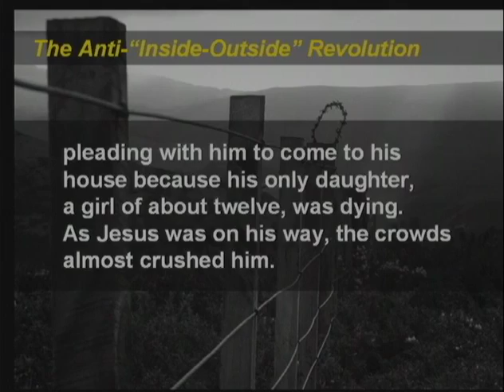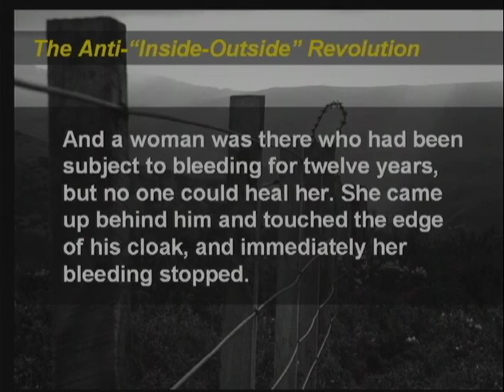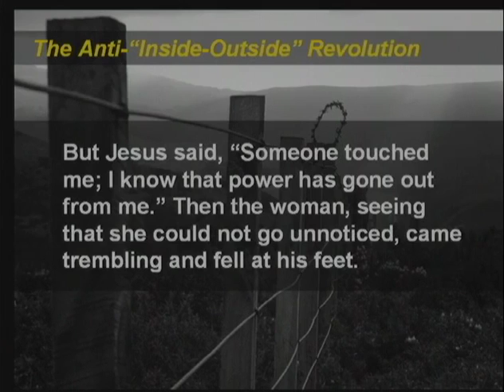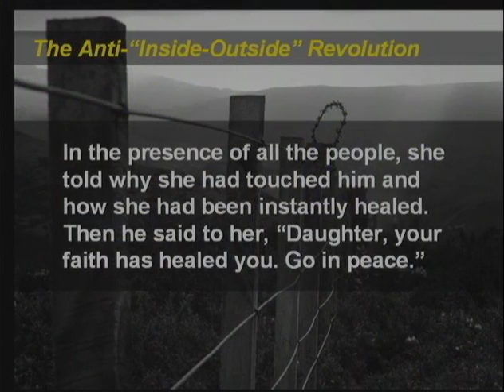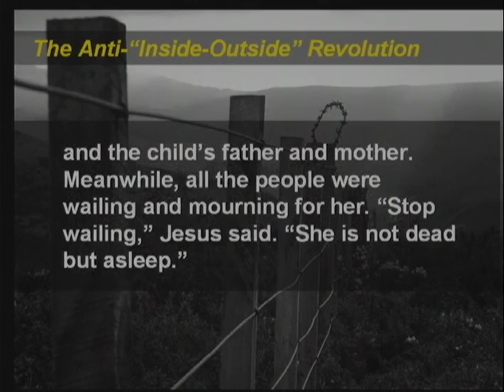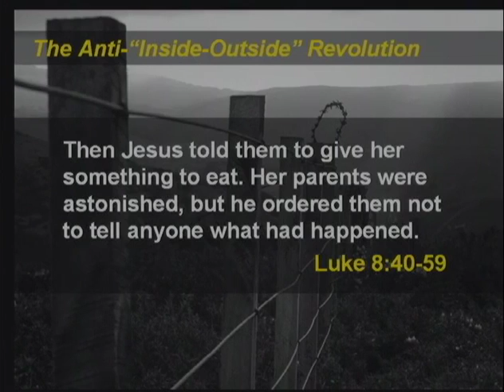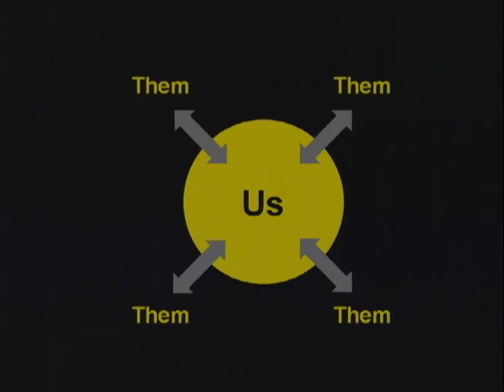The Anti "Inside Outside" Revolution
The Kingdom of God is revealed in the life and ministry of Jesus Christ. This Kingdom is about love and reconciliation; through Christ, being reconciled to God and being reconciled to one another. In Christ, there are no longer walls that separate or exclude, rather we are all united by Christ’s love. When Jesus heals the unclean lady mentioned in Luke 8:40-59, he is showing that no one, no matter what distinction has been made, is left on the “outside” of his love.